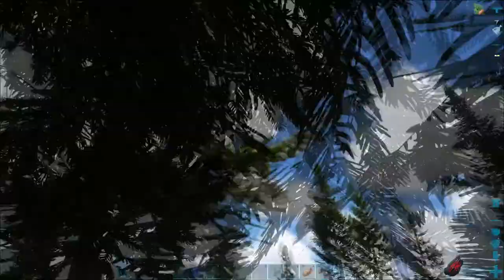【ARK】アルゲン VS 145アルファユタラプトル / Argentavis vs 145 Alpha Raptor【地図に無い小さな島】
Argentavis
HP       : 5559.2
melee : 1193.7